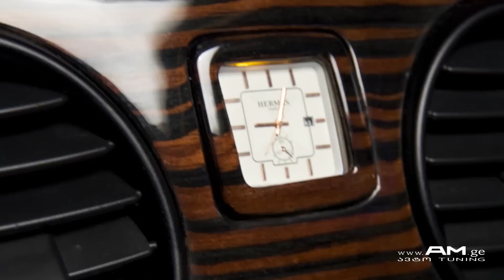AM.ge - G Class - Interior & Exterior Design - ინტერიერის და ექსტერიერის დიზაინი